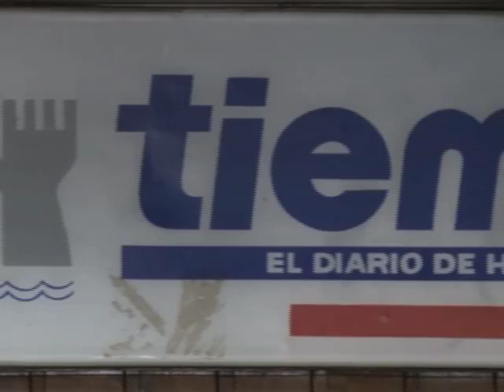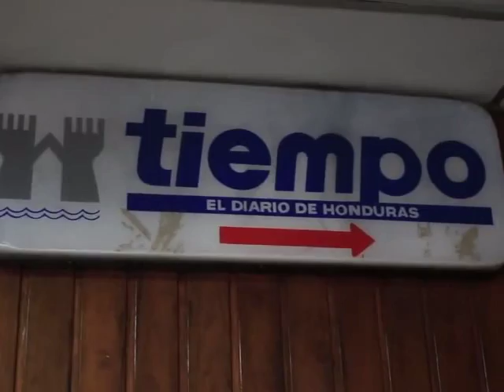Empleados de Diario Tiempo protestaron frente CSJ exigiendo se les reconozcan sus derechos laborales